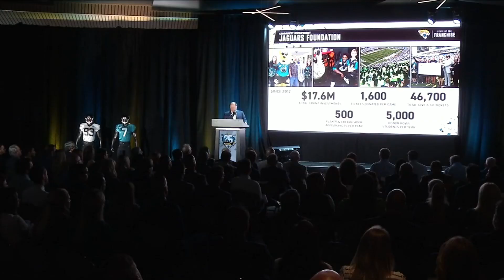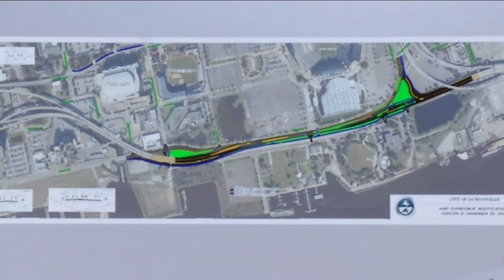Jaguars announcing "Live! Arena" and new Lot J development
The race to curb the defection of people from downtown Jacksonville and make the city core a sports, business and entertainment hub is on.